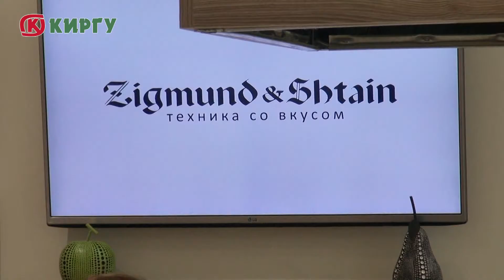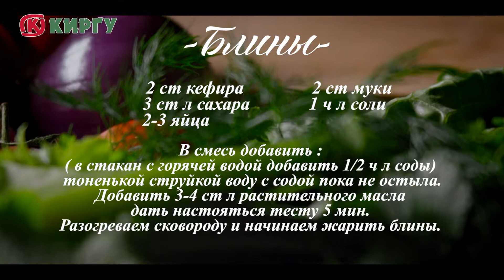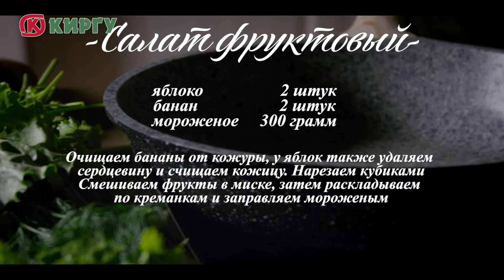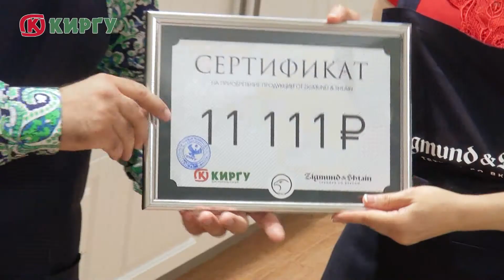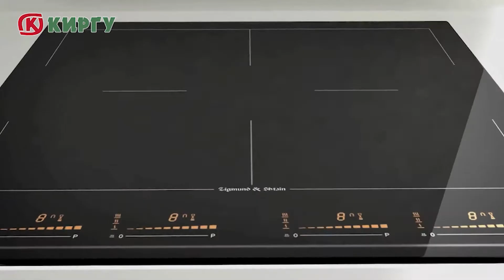Галерея вкусов ZIGMUND&SHTAIN Семья Кунаховых Асхаб и Диляра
Проект «Галерея Вкусов» был основан в в 2015 году, учредителем которого стала компания КИРГУ в лице Даитова У.С.
Галерея Вкусов имеет семейный формат, все приглашённые гости приходят со своей семьей, делятся семейными ценностями и моментами из личной жизни,все это проходит в атмосфере тепла и уюта , за приготовлением вкусны блюд на нашей импровизированной кухне с ведущим Султаном Трамовым.Так как КИРГУ это территория семьи, и дом в котором есть все для Вашей семьи